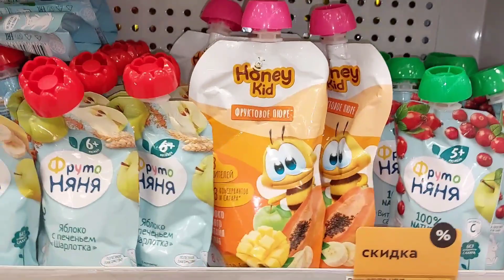сок♥️🍫 шокалад🍓🍫 мандарины 🍟🍌 🍌 банан 🍌 агурце куклы #bibo와장난감지금